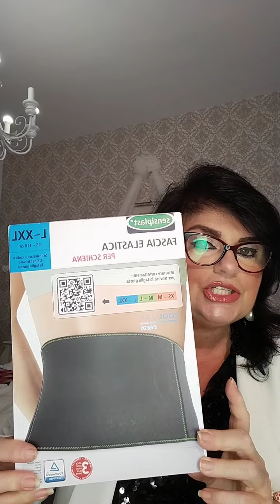ma che video haul! acqua e sapone, Zara e La Vie En Rose... ❤️❤️❤️